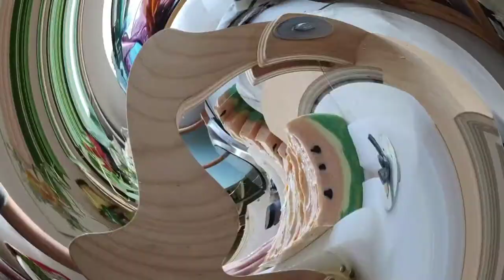watermelon soap. cold process soap. soap fail?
In this video you will see the challenges of acceleration and soap seizing.  Sometimes our design doesn't quite work out but watch to the end to see if it's truly a fail.